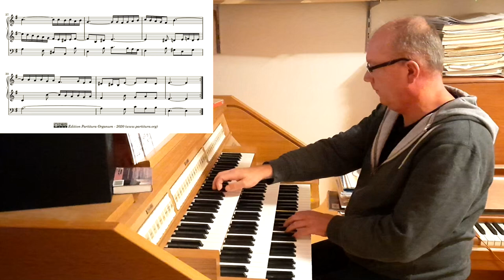Gaël Liardon, Trio en sol majeur, mvt II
aël Liardon (18 December 1973 – 21 October 2018) was a Swiss classical keyboard player, composer and academic.

In his short live he wrote many work for organ. These beautiful works are characterized by stylistic purity, clear voice guidance and musical simplicity. Liardon died at the age of only 44, but remains alive in his music.

His music can be downloaded from IMSLP, but also at his own Not al his works are available on imslp so his own website is worth a visite.

One of these works is his (unfinished) Triosonata in g major. I posted the first part yesterday Today I performed and recorded the second movement.

The second movement is a moving piece in 6/8 meter. The inspiration for this movement was likely the second movement of Bach's first triosonate. I like the way in which Liardon keeps the sequences short and yhus maintains the musical suspense.

Really a great work. It's sad we'll never know how Liardon intended to finish this "Sonate en trio". But I am grateful for the two movements that he did finish before his untimely death.